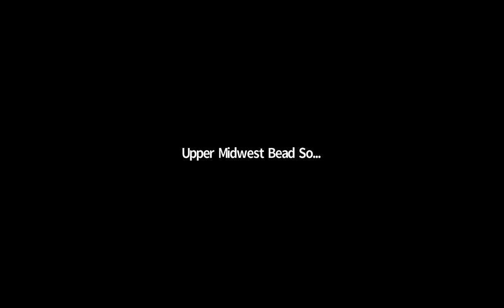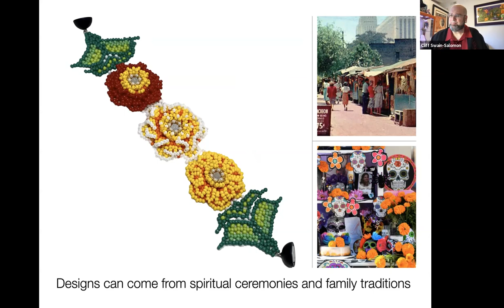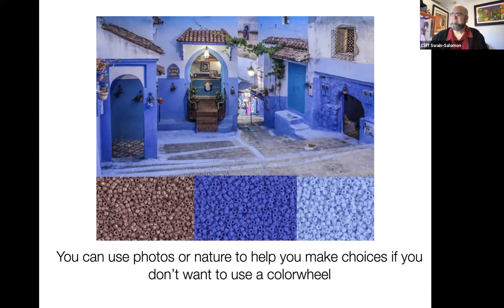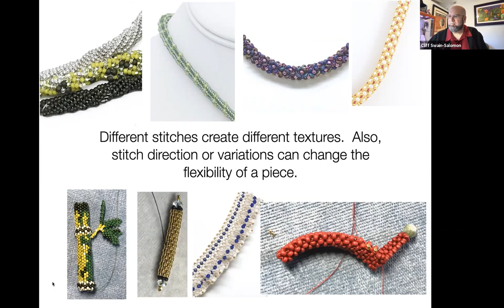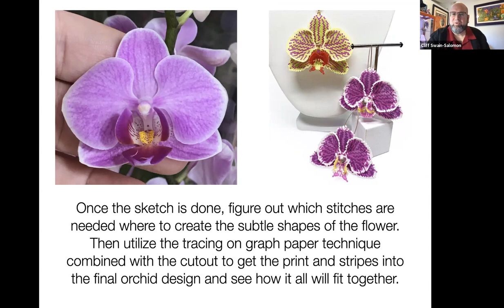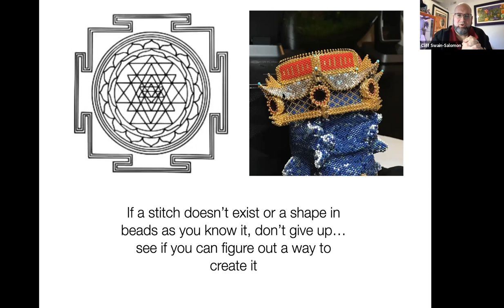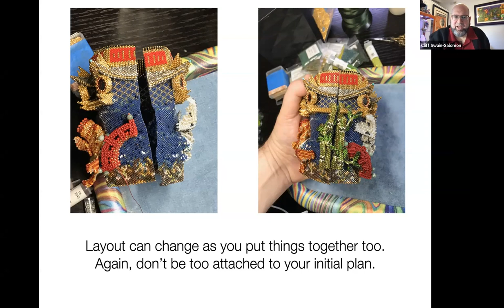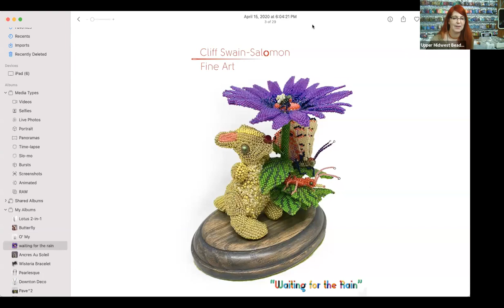UMBS Monthly Meeting 3 01 21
Cliff Swain-Salomon